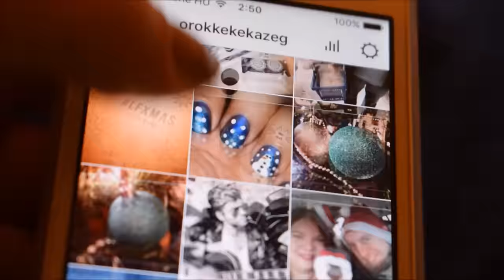Nőnapi nyereményjáték 💐❤️🎁 LEZÁRVA!!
OLVASS EL!!

A játék lezárult, a nyertes Ujhelyi Kitti! :)

A csomag tartalma:

1. Balea unikornisos tusfürdő
2. Max Factor 4-es szemhéjpúder paletta
3. Essence szemöldökformázó szett
4. Catrice körömlakk
5. Dove testápoló

A játékra való jelentkezés feltételei a következők:

1. Légy feliratkozva a Youtube csatornámra!
2. Légy a blogom feliratkozott olvasója!
3. Írj kommentet ide, a videó alá, amiben szerepeljen a használatban lévő, gyakran csekkolt e-mail címed, illetve a kedvenc emléked erről a télről.

A jelentkezés 2017. március 7. éjfélig érvényes, 8-án, nőnapon sorsolok, melyről a Facebook oldalamon találhattok majd videót.

18 év alatt szülői beleegyezés szükséges.
Csak Magyarországra postázok.
Ha a nyertes, az értesítő e-mail elküldése után 3 napig nem jelentkezik, a nyereményt újrasorsolom.